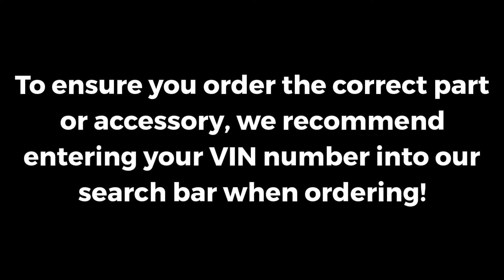2011-2016 Mini Cooper Countryman Roof Rack Base Support System | Genuine OEM 82712148014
VEHICLE FITMENT

2016 Mini Cooper Countryman        Base, John Cooper Works ALL4, S, S ALL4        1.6L L4 - Gas
2015 Mini Cooper Countryman        Base, John Cooper Works ALL4, S, S ALL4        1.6L L4 - Gas
2014 Mini Cooper Countryman        Base, John Cooper Works ALL4, S, S ALL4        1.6L L4 - Gas
2013 Mini Cooper Countryman        Base, John Cooper Works ALL4, S, S ALL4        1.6L L4 - Gas
2012 Mini Cooper Countryman        Base, S, S ALL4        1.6L L4 - Gas
2011 Mini Cooper Countryman        Base, S, S ALL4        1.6L L4 - Gas

At BMWPartsHub.com our parts center retains a comprehensive inventory of high quality OEM parts and accessories made to fit the specifications of your year and model. Our highly knowledgeable staff is here to answer your parts inquiries. We can help you find the part you need or assist you with technical advice for installation of any part that was ordered from us. Should we not carry a part for which you're searching, we can always order it for you and receive it within a timely manner. We maintain an inventory of most newer and faster-moving genuine BMW parts, but since we are a dealership, we can also order older parts directly from the manufacturer in order to get you what you need.
Why settle for less when it comes to keeping your BMW running in the top-notch condition intended by the manufacturer? We want your vehicle to be with you for many years to come and recommend that you order genuine parts to repair your BMW to maintain the integrity of the performance. When it comes to accessories, buy genuine OEM that was made to fit the exact specifications of your vehicle, so that you can keep the same luxury look and feel while still customizing to fit your needs. You deserve the best and so does your BMW!